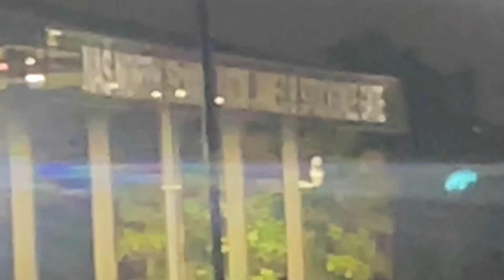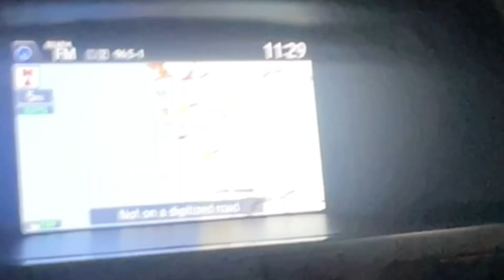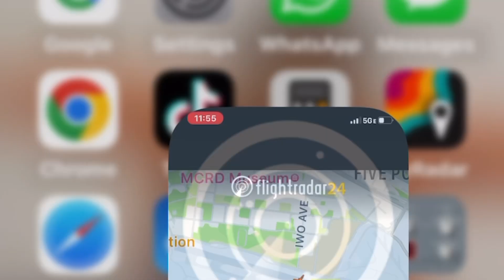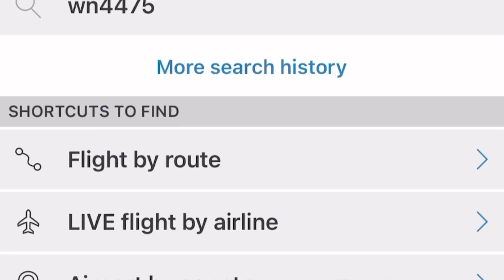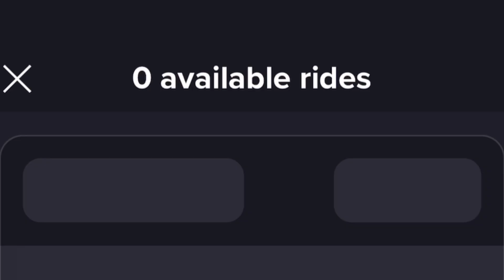Drive Eat Sleep Rideshare life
# rideshare